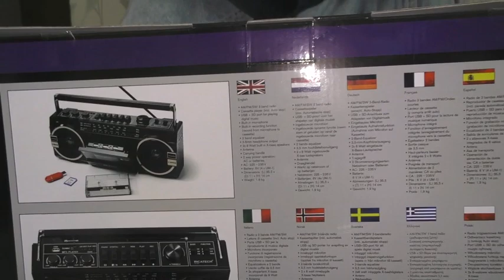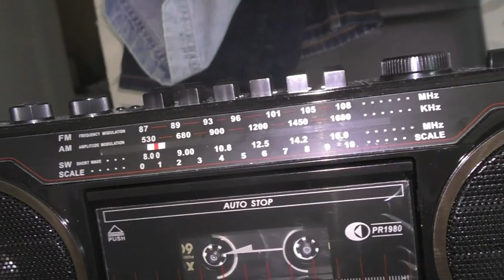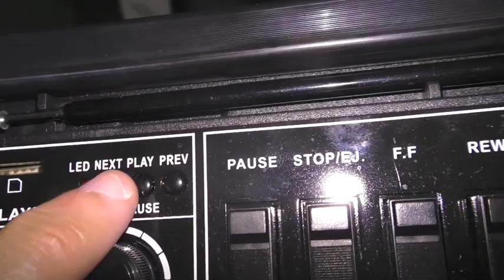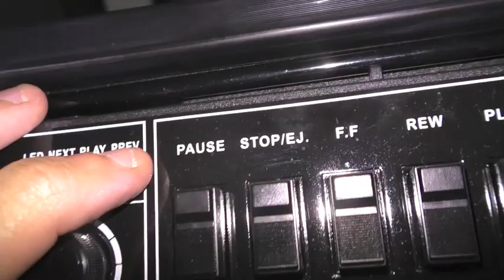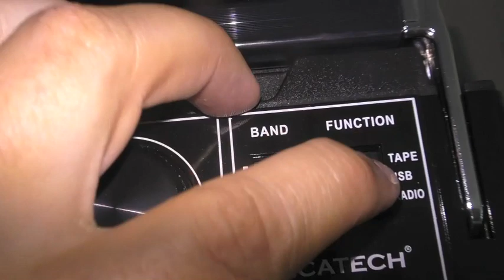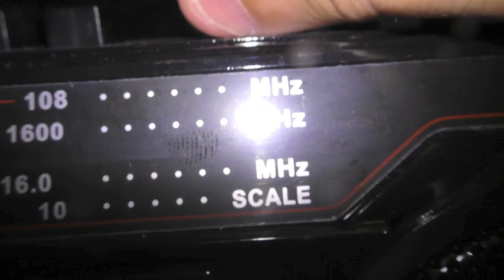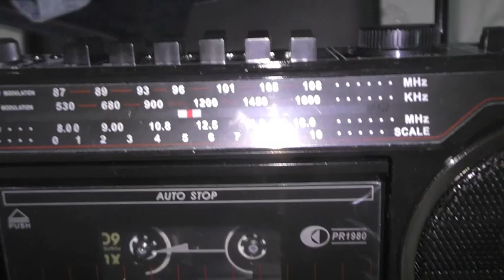RADIO CASSETTE USB RICATECH BACK TO THE 80S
j'ai acheté a boulanger